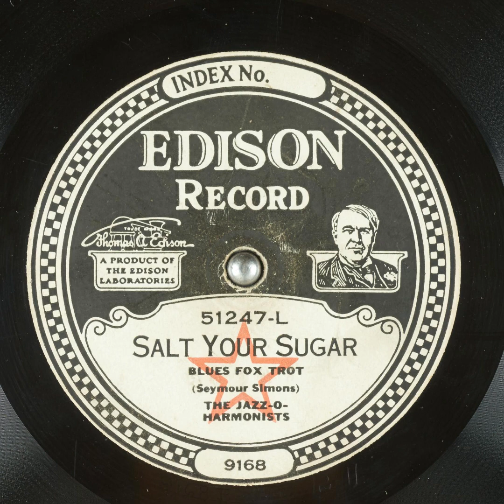Salt Your Sugar - Jazz-O-Harmonists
Title: Salt Your Sugar

Description: Jazz/dance band
Category: Instrumental
Master Size: 10-in.

Recording Date
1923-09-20